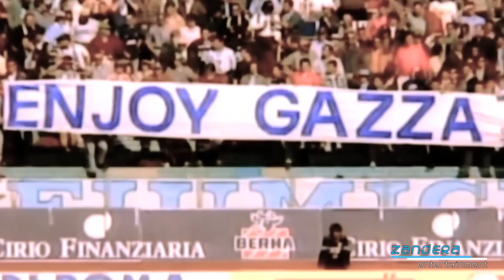Paul Gascoigne - S.S.Lazio Tribute - "Crazy,Inimitable,The One"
Editor: Zandera